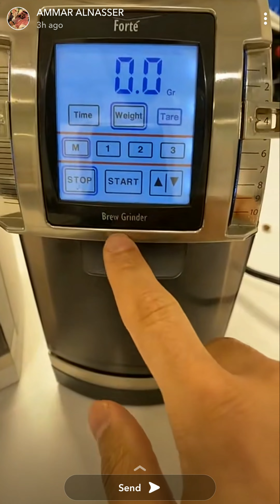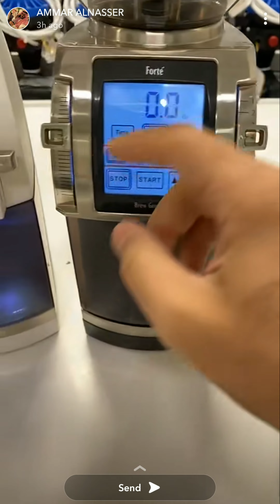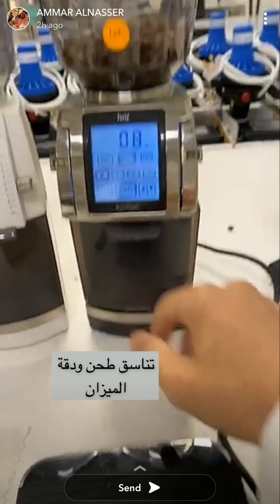الفروقات بين طاحونة فورتي و فاريو Forte BG VS Vario W+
مقارنة بين طاحونة فورتيه Forte BG وطاحونة Vario W+ وماهو وجه التشابه بينها جميع الطواحين من شركة باراتزا.

Baratza Forte BG
طاحونة فورتيه بي جي للقهوة من شركة باراتز اذات مستوى إحترافي يناسب الإستخدام المكثف للمقاهي وتستخدم تروس مسطحة من الستيل، مناسبة للقهوة المقطرة والاسبريسو.
وبالإمكان إستبدال تروس الستيل بتروس السيراميك تجعلها أنسب للإسبرسو.
تعمل طاحونة براتزا فورتيه بي جي على نظام الطحن بالوقت والوزن ايضا، تحتوي على ٣ خيارات للبرمجة وحفظ الإعدادات مناسبة لتحضير مختلف أنواع قهوة الفلتر.

تفاصيل الخصائص :
10 درجة مختلفة للطحن مع 26 درجات مايكرو ليصل مجموع درجات الطحن الى 260 درجة
سرعة الطحن من1.2 الى 2.1 جرام في الثانية
ترس مسطح من الستانليس ستيل بمقاس 54 مم
سعة حامل البن 285 جرام
سعة حاوية البن 170 جرام
إمكانية إغلاق حامل البن
إمكانية برمجة ثلاث ازرار بالوقت او بالوزن
1950دورة بالدقيقة
محرك ذو كفائة عاليه يحافظ على برودة البن اثناء الطحن محسن بنسبة سبعين فالمية من محرك فاريو دبليو.

Baratza Vario W+

طاحونة فاريو+ من شركة باراتزا تمتاز بتروس من السيراميك بمقاس 54مم مسطّحة وبخاصية الطحن بالوقت مناسبة للإسبرسو وهي أيضا مناسبة لترشيح القهوة المقطرة
تتميز ايضاً بشاشة رقمية مضاءة من الخلف ومطورة لسهولة الاستخدام وقراءة الوقت
مقابض مطورة معدنية لسهولة تعديل درجات الطحن
اضاءة داخل حاوية البن تمكن المستخدم من رؤية حبوب البن المطحونة بسهولة
وبالإمكان إستبدال تروس السيراميك بتروس معدنية تجعلها أنسب للترشيح وللطحنات الخشنة.

تفاصيل الخصائص :
خاصية الطحن بالوزن
10 درجة مختلفة للطحن مع 20 درجات مايكرو ليصل مجموع درجات الطحن الى 220 درجة
سرعة الطحن من 1.6 الى 2.2 جرام في الثانية
ترس مسطح من السيراميك بمقاس 54 مم
حامل بورتا فلتر ( حامل سلة الفلتر) حيث يتم استبدال الحاوية بالحامل لتسهيل استخدام الطاحونة للإسبريسو
إضاءات داخلية على حاوية البن
مقابض مطورة معدنية لتعديل درجات الطحن
امكانية حفظ ثلاث مدات مختلفة من الوقت والوصول لها بسهولة من خلال ازرار الشاشة
سعة حامل البن 230 جرام
سعة حاوية البن 180 جرام
1350دورة بالدقيقة